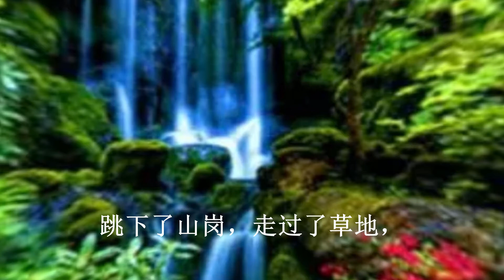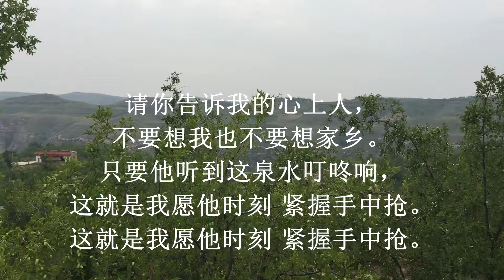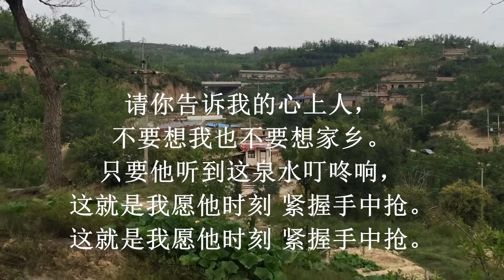《泉水叮咚响》The Spring Water Tinkled